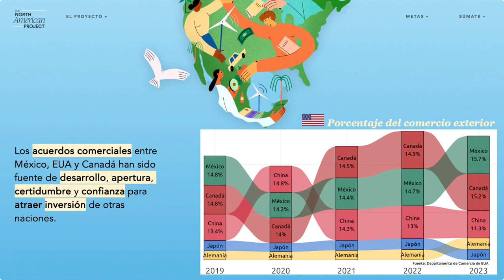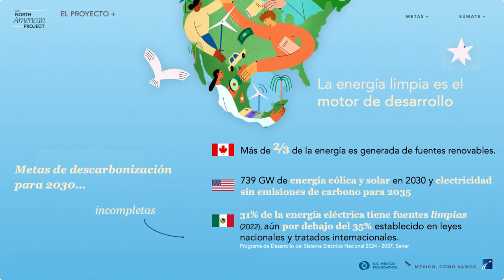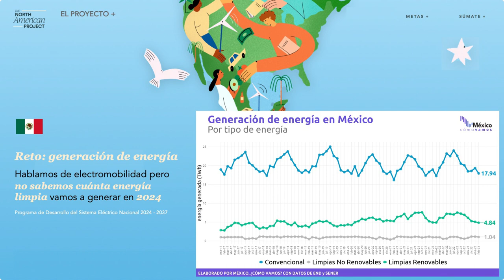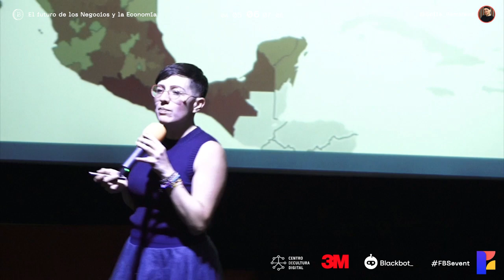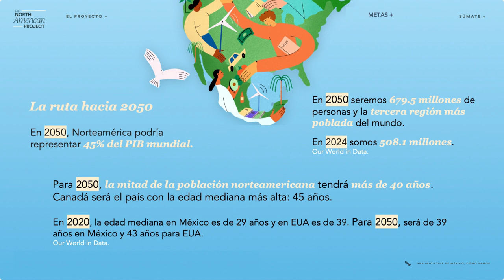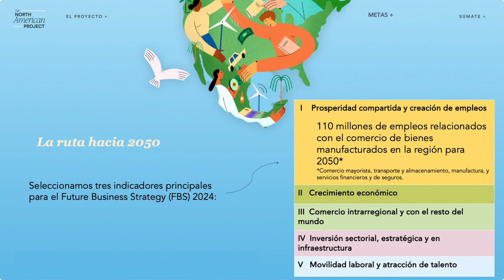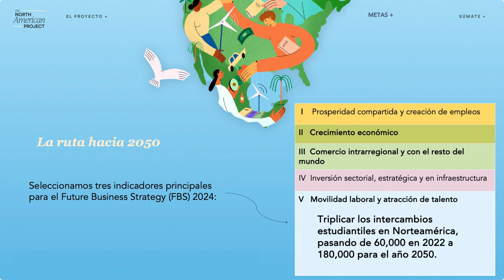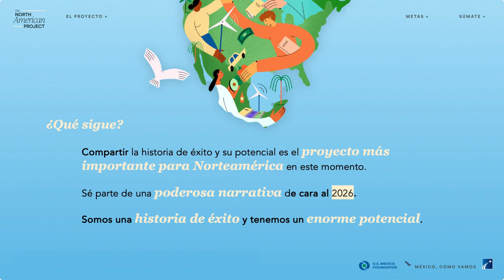Keynote - Futuros de los negocios y la economía - Sofía Ramírez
En esta perspicaz presentación, la economista Sofía Ramírez explora el futuro de Norteamérica y su potencial para convertirse en una región más próspera. Profundiza en los desafíos y oportunidades que se avecinan, enfatizando la importancia de la colaboración y la visión compartida entre los tres países: México, Canadá y Estados Unidos.

Puntos clave:

Prosperidad compartida. Norteamérica ofrece una oportunidad única para crear una región donde todos puedan prosperar. Al trabajar juntos, podemos lograr un crecimiento económico sostenible, mejorar la calidad del empleo y mejorar el bienestar general.

Descarbonización. La transición a fuentes de energía limpia es crucial tanto para la sostenibilidad ambiental como para la competitividad económica. Norteamérica tiene el potencial de convertirse en líder en la producción e innovación de energía renovable.

Movilidad laboral. Facilitar el movimiento de talento a través de las fronteras será esencial para abordar la escasez de mano de obra y garantizar una fuerza laboral calificada para el futuro.

Infraestructura estratégica. Invertir en infraestructura, incluyendo transporte, energía y redes de comunicación, será fundamental para apoyar el crecimiento económico y conectar las comunidades de la región.

¡Únete para dar forma al futuro de Norteamérica! Explora el sitio web del proyecto y comparte tus ideas sobre cómo podemos hacer realidad esta visión. Trabajemos juntos para construir un futuro más próspero, sostenible e inclusivo para todos.